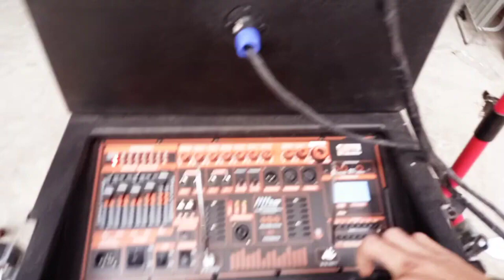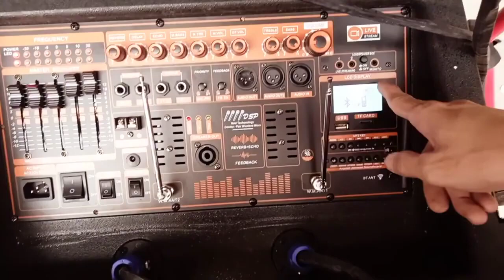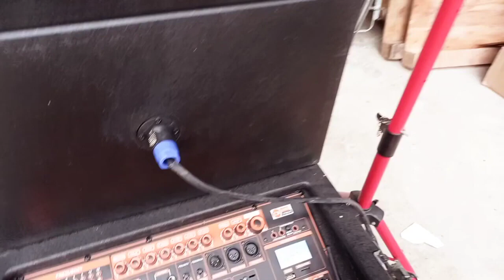LOA KÉO ARRAY 2.1 CÔNG NGHỆ CAO CẤP NHẤT HIỆN NAY DSP REVERB CHỐNG HÚ EQUALIZER LIVESTREAM 4 MICRO